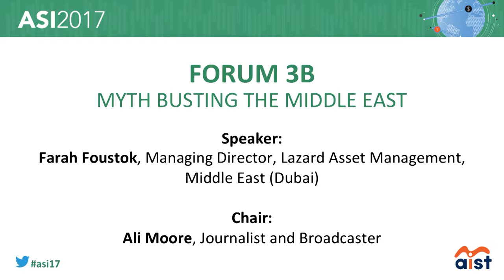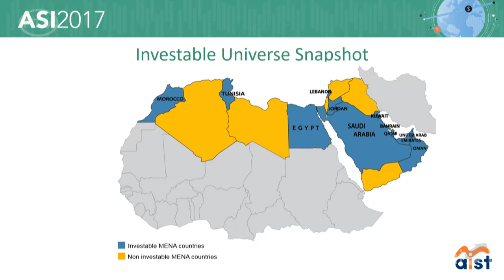FORUM 3B: MYTH BUSTING THE MIDDLE EAST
Continuing our global insight series at ASI, Farah Foustok, Managing Director for Lazard Asset Management, Middle East, will share her insights into the investment considerations and regulation challenges covering the Middle Eastern and Northern Africa (MENA) region.
- Why you should consider the Middle East as an
investment destination
- Hear about the improving corporate governance and transparency activities in the region

Speaker:
Farah Foustok, Managing Director, Lazard Asset Management, Middle East (Dubai)

Chair:
Ali Moore, Journalist and Broadcaster